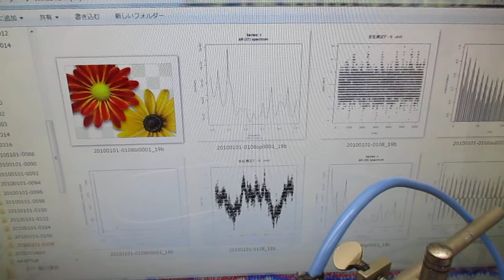超音波‹測定・解析・評価・制御›技術：TIMSAC(TIMe Series Analysis and Control program) ultrasonic-labo